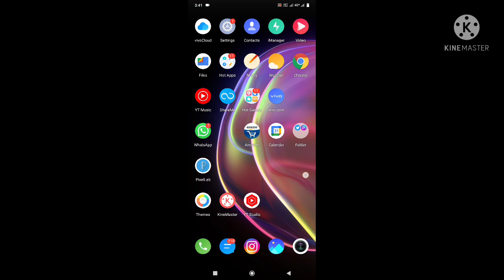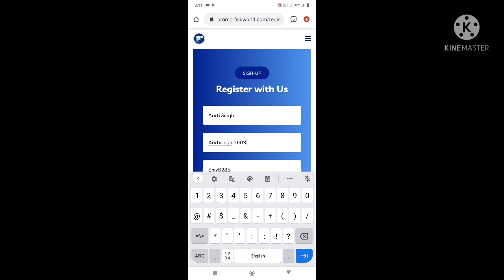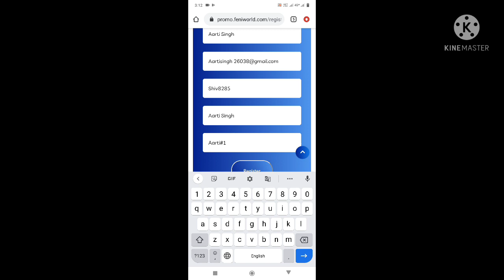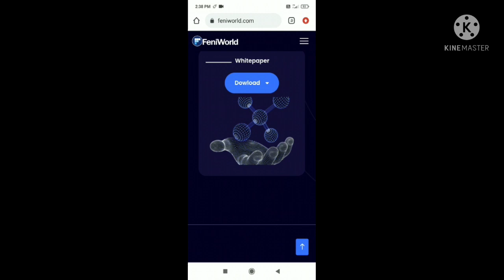FENIWORLD ..Feni cripto करेंसी फ्री 200 $ डॉलर प्रति refral 200$ cripto coin 🪙🪙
फ्री   $ 200 डॉलर फ्री feni cripto करेंसी प्रति refral $ 200 dolar।  cripto coin 🪙🪙🪙🪙

Read Instructions properly ☺️😃